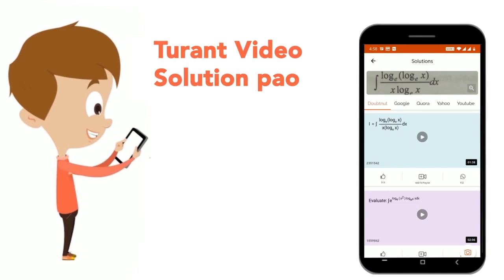If sin x + sin y + sin z = 0 and \ncos x + cos y + cos z = 0 then prove that \ncot ((x+y)/2) = c...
If sin x + sin y + sin z = 0 and \ncos x + cos y + cos z = 0 then prove that \ncot ((x+y)/2) = cot z and cos ((x-y)/2) = pm 1/2
Class: 12
Subject: MATHS
Chapter: Circular Functions, Identities

Board:IIT JEE

👉 Have Any Query? Ask Us.